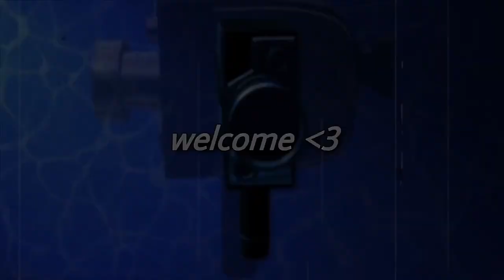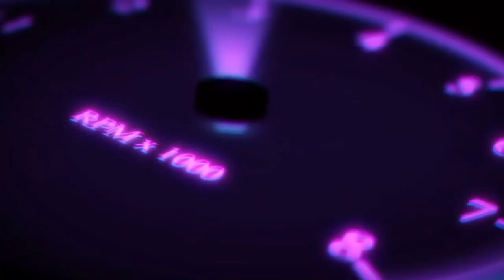weekend getaway with friends!! (new places, talks and experiences) | 20 plus & living ep. 2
Im a Filmmaker, Video Creator and All around Artist and I love what I do ❤️.

• I upload on Monday’s & Friday’s